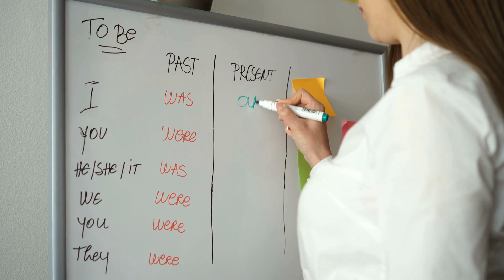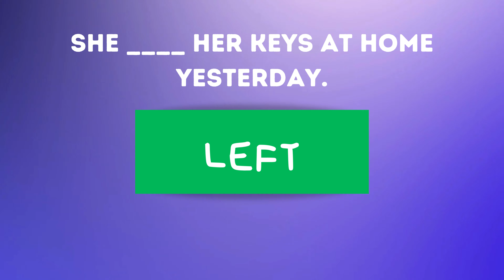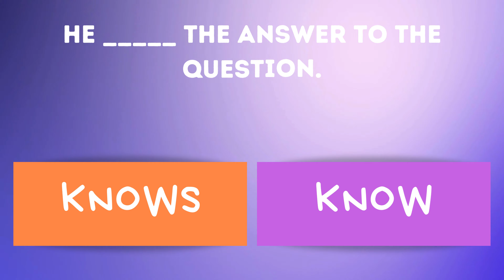English Grammar - Full English Grammar Quiz | Little Thinkers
English Grammar -  Full English Grammar Quiz

📚 Welcome to the ultimate Full English Grammar Quiz, where language enthusiasts and learners alike can put their language skills to the test! 🧠🇬🇧 Whether you're a seasoned grammar guru or just starting your language journey, this quiz is designed to challenge and enhance your understanding of English grammar rules.

🔍 What to Expect:
🔹 Diverse Question Types: From identifying parts of speech to mastering complex sentence structures, our quiz covers a wide range of grammar concepts. Each question is crafted to engage and educate, making it an ideal learning tool for students, teachers, and language enthusiasts.

🔹 Levels of Difficulty: The quiz is strategically divided into different difficulty levels, ensuring that participants of all skill levels will find a suitable challenge. Whether you're a beginner or an advanced learner, there's something for everyone in this comprehensive grammar quiz.

🔹 Interactive Learning: Enhance your learning experience with detailed explanations for each question. Understand the rationale behind correct answers and reinforce your knowledge as you progress through the quiz. It's not just a test; it's a learning journey!

🎓 Who Can Benefit:
🔸 Students: Perfect for reinforcing classroom learning or preparing for exams.
🔸 Teachers: Use as an engaging tool to assess your students' grammar proficiency.
🔸 Language Enthusiasts: Challenge yourself and deepen your understanding of English grammar.
🔸 ESL Learners: Ideal for honing language skills and gaining confidence in English proficiency.

🏆 Why Take the Quiz?

🚀 Boost Your Confidence: Master various grammar concepts and gain confidence in your language skills.
📈 Track Your Progress: Receive instant feedback and track your improvement over time.
🧐 Learn as You Go: Detailed explanations for each question ensure continuous learning.
💡 Practical Application: Apply grammar rules to real-life scenarios for practical language use.
🔗 Ready to take the Full English Grammar Quiz? Click the link to start your language adventure now! Let's elevate our grammar game together! 🌐📝